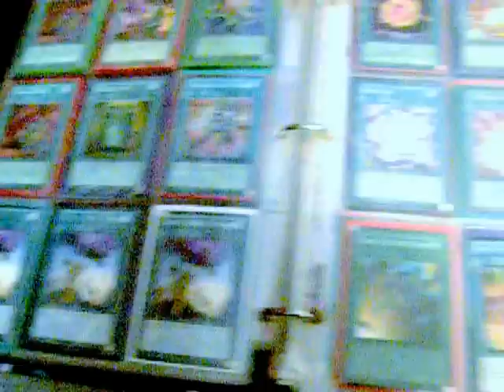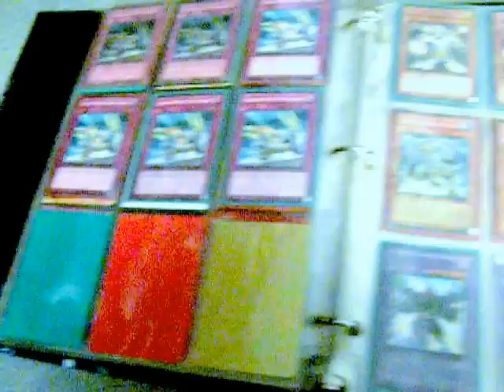Trade Binder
Looking for:

Main Wants:
Money
Miracle fusions
Absolute zero
The shining
Destiny hero Plasma
scapegoat
trade-in
trishula
Desiny Hero - Mailcious

Mid Wants:
Agent - Earth
Agent - Venus
Master Hyperion
Mystic shine ball

Low wants:

trade bait